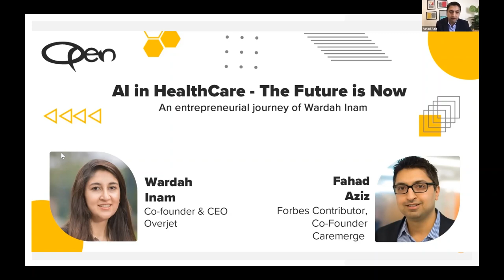AI In Healthcare - The Future is Now - Entrepreneurial Journey of Wardah Inam